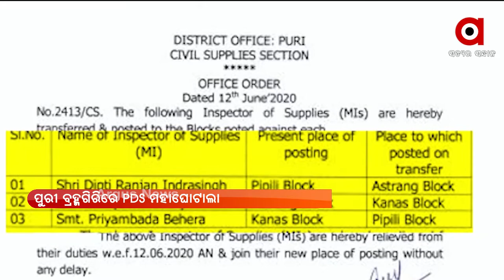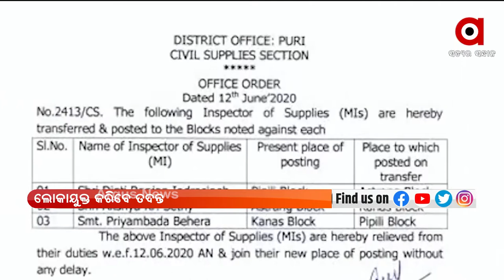ପିଡିଏସ୍ ସାମଗ୍ରୀ ହଡପ ଘଟଣାରେ ଆରମ୍ଭ ହେଲା ତଦନ୍ତ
Probe into PDS rice loot begins.